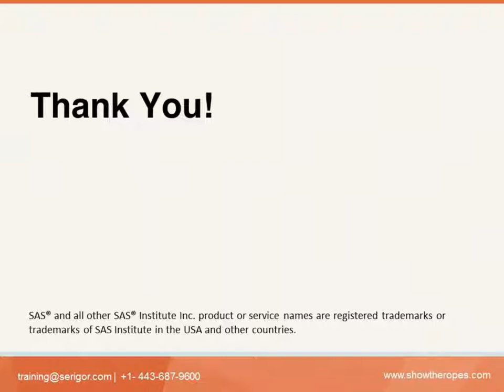SAS Clinical Online Training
Course Details:
In this course, you will learn basics and advanced SAS concepts to read and manipulate clinical data. Using the clinical features and basic concepts of clinical trials, this course shows how to import ADAM, CDISC or other standards for domain structure and contents into the metadata, build clinical domain target table metadata from those standards, create jobs to load clinical domains, to validate the structure and content of the clinical domains based on the standards, and to generate CDISC standard define.xml files describing the domain tables for clinical submissions.

Training type: Online
Duration: 4-5 Weeks
Batch Timings: Morning, Evening and Weekend batches available

Bioinformatics or Life Science Graduates
Job aspirants with basic understanding of clinical concepts or statistics

SAS Clinical Data Integration  organizes, standardizes and manages clinical research data and metadata.  It provides the foundation you need to ensure standard, trusted clinical data to support strategic analyses, such as cross-study and advanced safety analysis. With SAS, you can gain both speed and efficiency by automating repeatable clinical data integration tasks.

Class size is limited—sign up for this course today!

BASE SAS and Advance SAS:
Basic SAS Concepts
Referencing files, setting Options, Editing and debugging SAS Programs
Creating List Reports and Enhanced List and summary reports
Creating SAS data sets from raw data
Understanding DATA step processing
Creating and applying user defined formats
Producing descriptive Statistics
Creating and managing variables
Reading SAS Data sets
Combining SAS data sets
Transferring Data with SAS functions
Generating Data with DO loops and processing variables with Array
Reading Raw Data in fixed fields
Advanced Base/SAS: Macros and Proc Sql

Clinical Programming
Explanation of organizational aspects of the Biometrics department
Basic concepts of Clinical trials
Phase -- I, Phase -- II, Phase -- III, Phase -- IV
Clinical trial glossary -- Demystified
Explanation of the Clinical trial process
Protocol development
CRF Design and development, Data Management plan
Edit check specifications document, Edit check programming
Data querying, Paper CRF and E-CRF studies
Database programming and basic understanding of EDC studies
Annotated CRF's
Data Querying
Lab data handling -- procedures and pitfalls
Patient Profiles, Database Lock
CDISC SDTM 3.1.2 and ADAM 1.2 Implementation
How to generate Tables, Listing and Figures